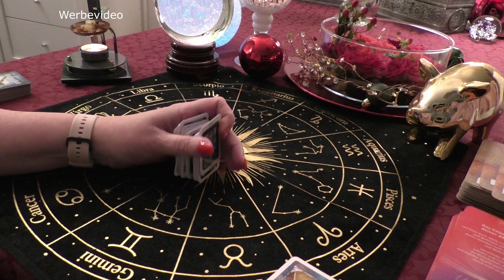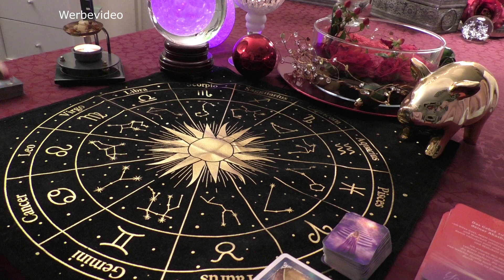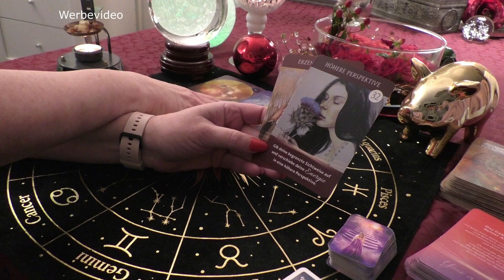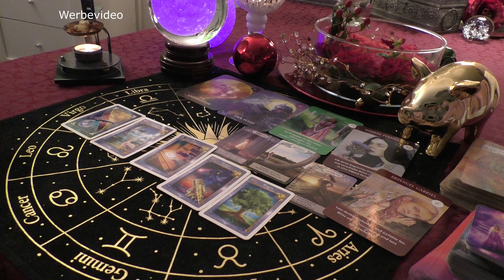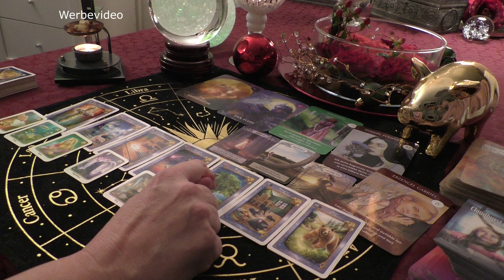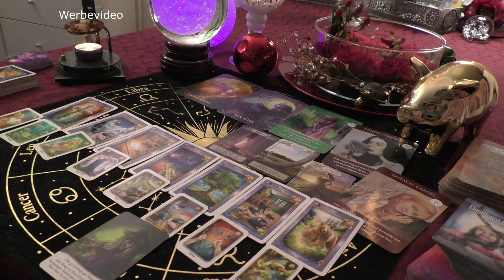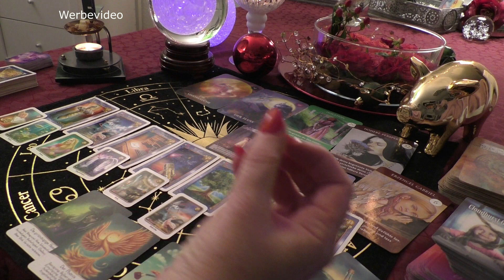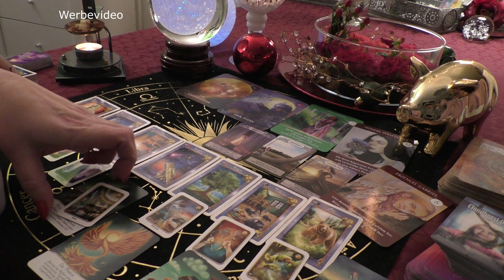Schütze Januar 2023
Im Moment habe gerade die  65Euro Legung im Angebot (große Legung für 6-12 Monate)
Lasst Euch das nicht entgehen, das mache ich nur sehr selten, aber ich dachte mir das es viele unter Euch doch auf der Seele brennt wie es bei Euch persönlich weiter geht. Ich freue mich auf Euch.

an .

Ihr macht mir eine Freude damit. Dann wendet gern den Super Thanks Button unter den Videos an.
Danke Euch